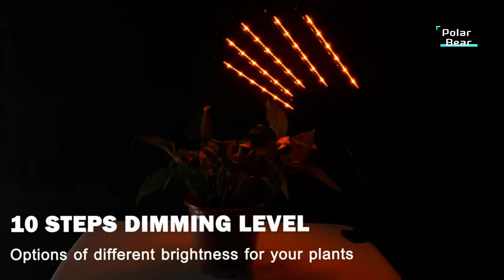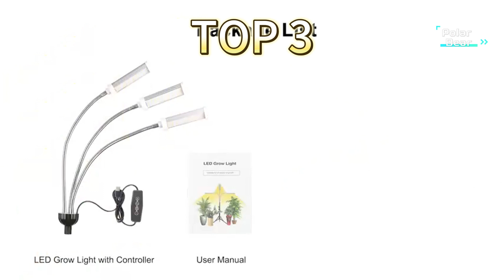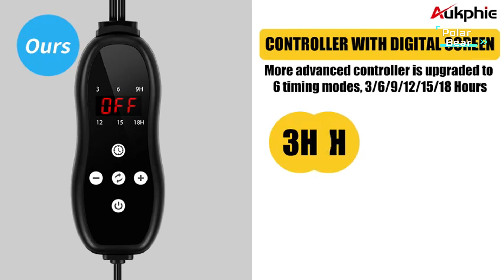TOP 5 Best Grow Light for Indoor Plants 2024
5.GroDrow Grow Lights for Indoor Plants

4.Knente Grow Lights for Indoor Plants

3.Emiral Plant Grow Light for Indoor Plants Full

2.LED Grow Light, Full Spectrum Clip Plant Growing Lamp

1.Aukphie Grow Lights for Indoor Plants